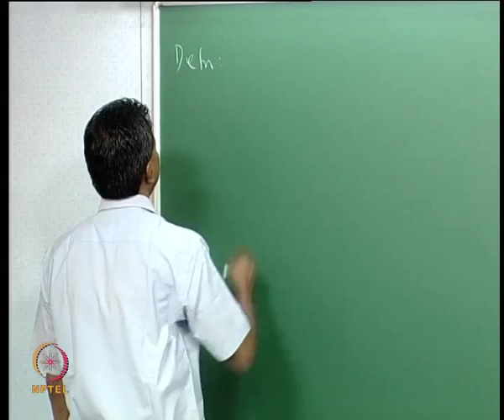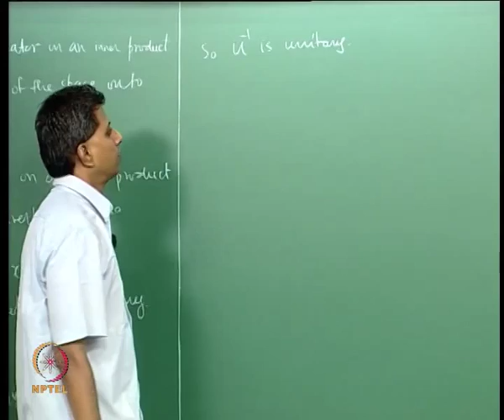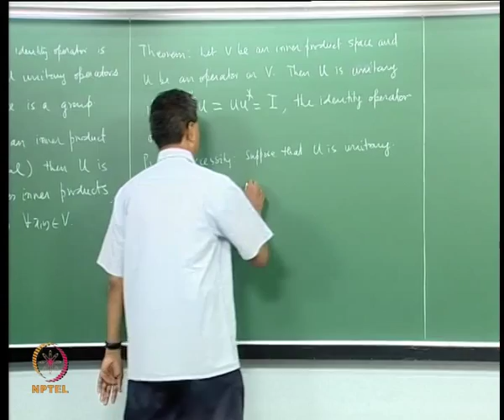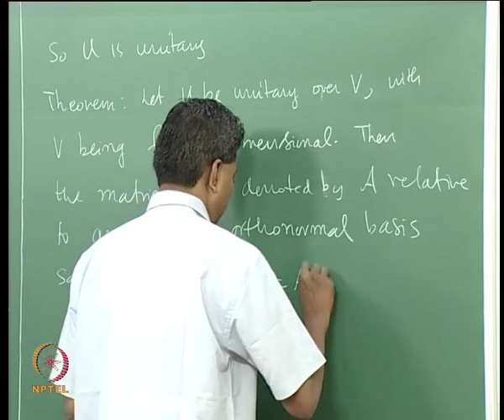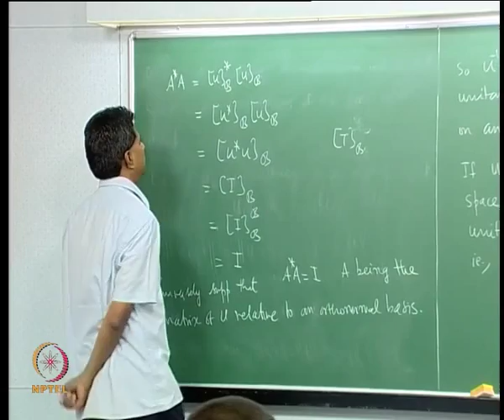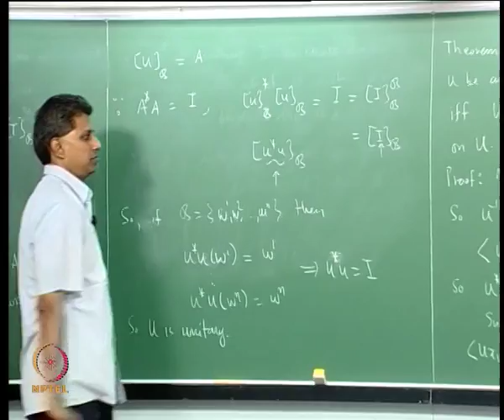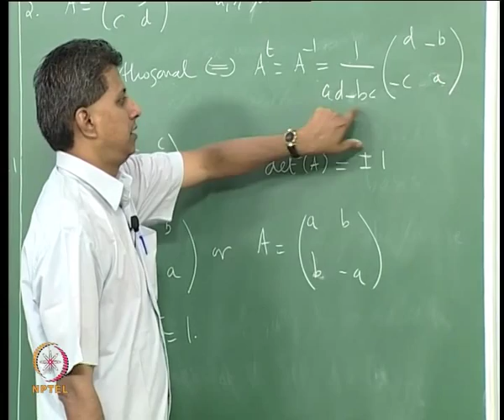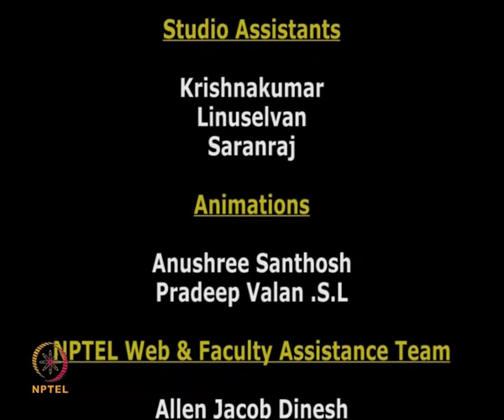Mod-14 Lec-48 Unitary Operators